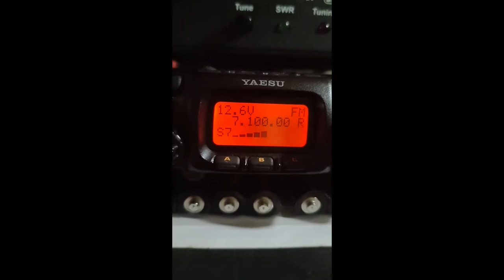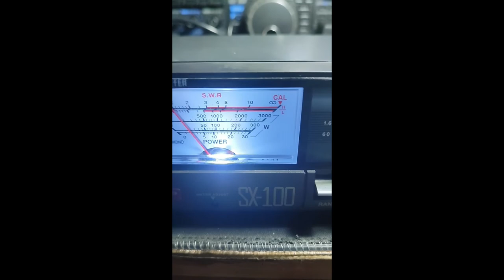Testing of Baojie BJ 300 Linear Amplifier 40m Band